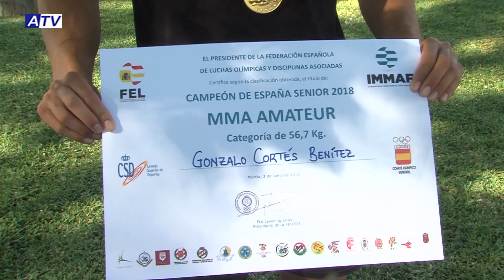De cerca | Gonzalo Cortés